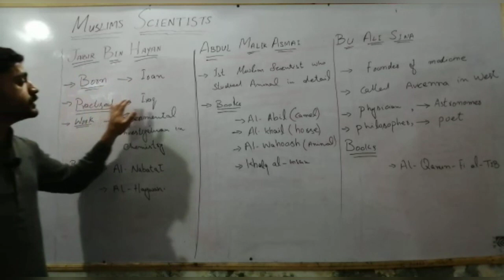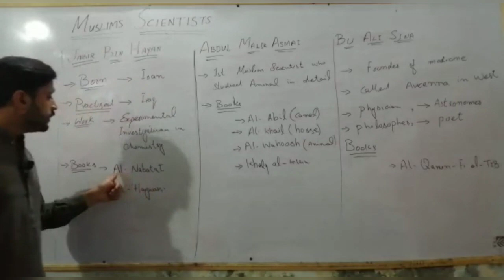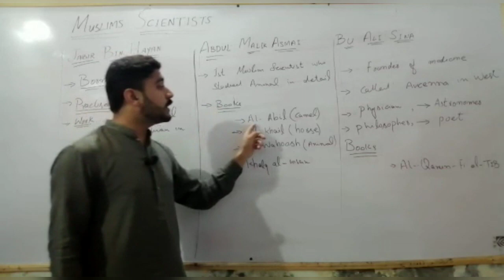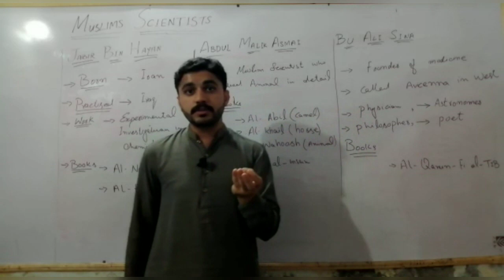Muslims scientists | Bu ali sena | Jabar bin Hayan| Abdul Malik Asmai | chapter no 1 | Abrar Butt